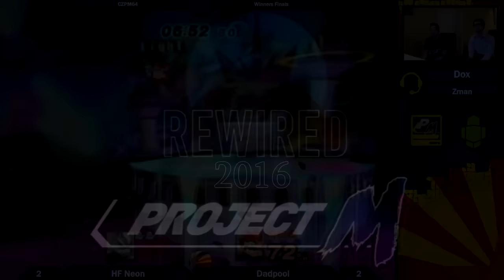Come One, Come All!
Please check us out on other media!